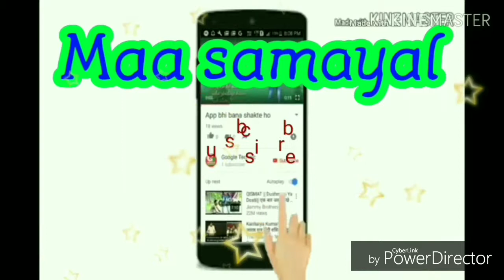Aattukkal kulammb ஆட்டுக்கால் குழம்பு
aattukkal veg sundal puli kulammbu gramathu paarampariya saimurai orumurai muyarchi saidu parungal.